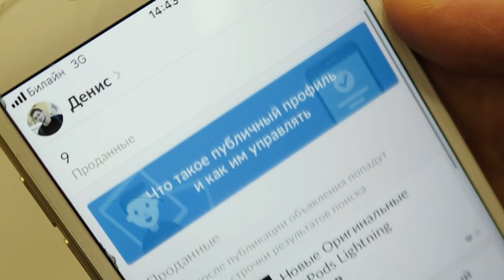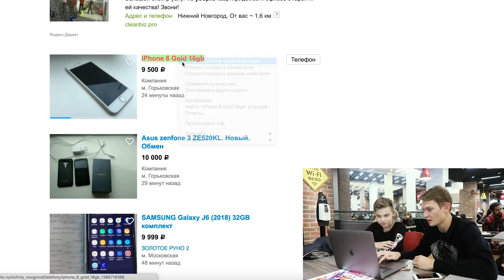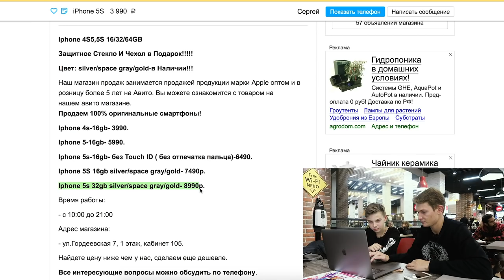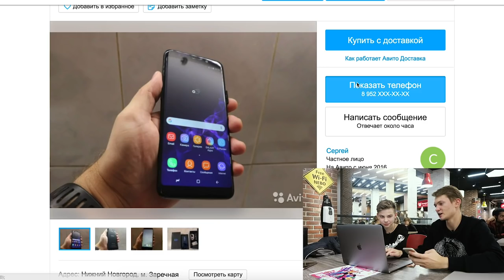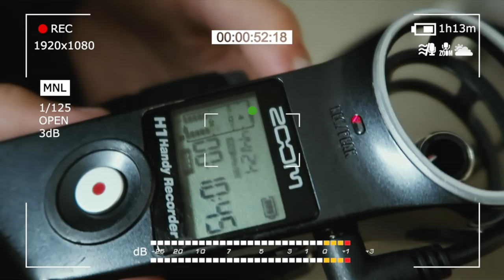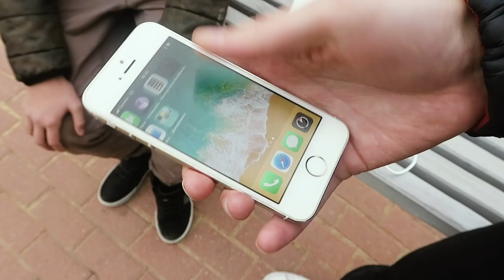Что Купит Школьник на 10000 рублей на АВИТО?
Что купит школьник если ему дать 10 000 рублей на авито! Какой айфон или телефон на адндроид купит школьник! Вы все ждали что купит школьник!